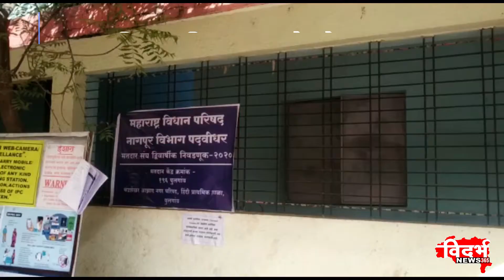Wardha | नागपूर विभागीय पदवीधर मतदारसंघ मतदान शांततेत सुरु